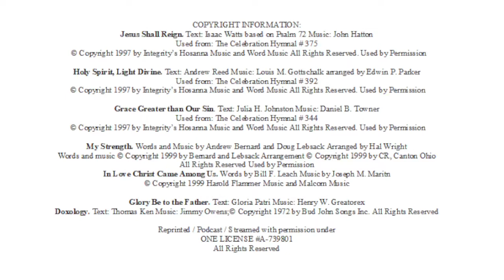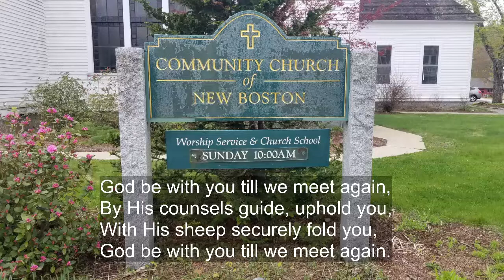Community Church of New Boston March 20th 2022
COPYRIGHT INFORMATION:
Jesus Shall Reign. Text: Isaac Watts based on Psalm 72 Music: John Hatton
Used from: The Celebration Hymnal # 375

Holy Spirit, Light Divine. Text: Andrew Reed Music: Louis M. Gottschalk arranged by Edwin P. Parker
Used from: The Celebration Hymnal # 392

Grace Greater than Our Sin. Text: Julia H. Johnston Music: Daniel B. Towner
Used from: The Celebration Hymnal # 344

My Strength. Words and Music by Andrew Bernard and Doug Lebsack Arranged by Hal Wright
In Love Christ Came Among Us. Words by Bill F. Leach Music by Joseph M. Maritn

Glory Be to the Father. Text: Gloria Patri Music: Henry W. Greatorex